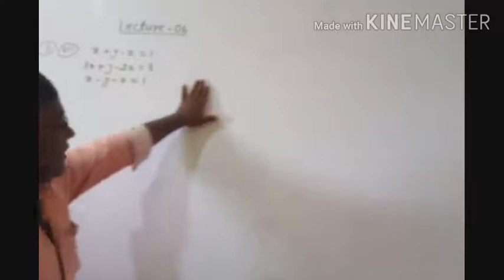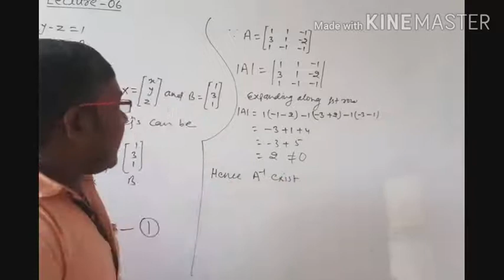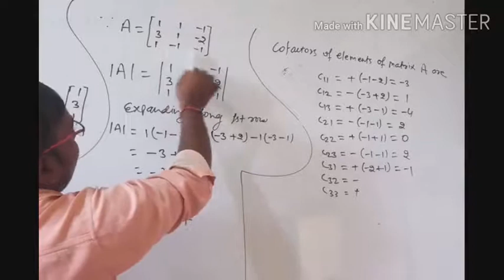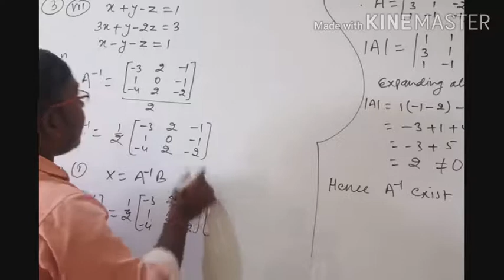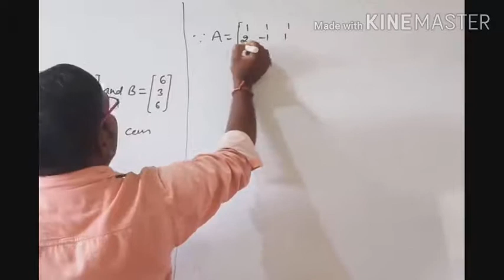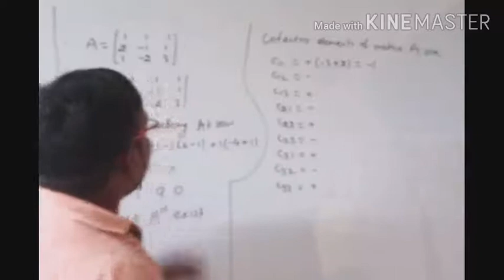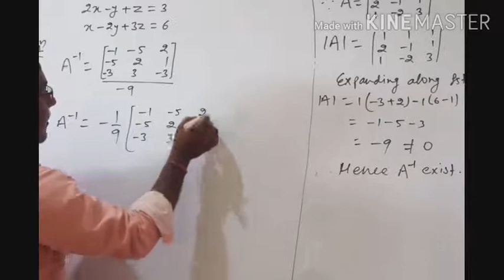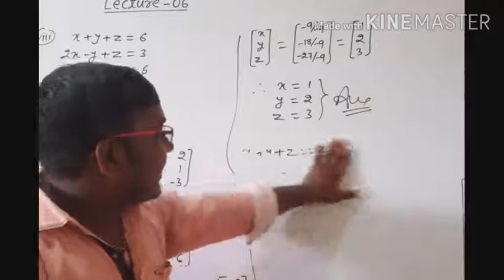Solution of system of Linear equations (06)